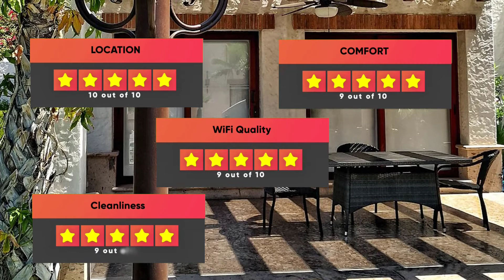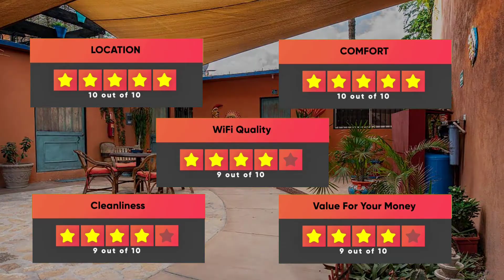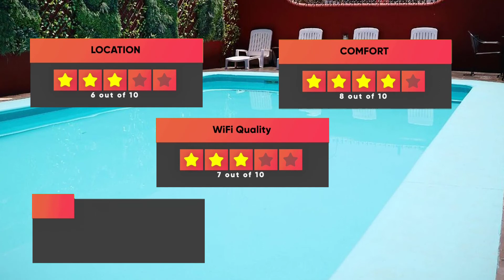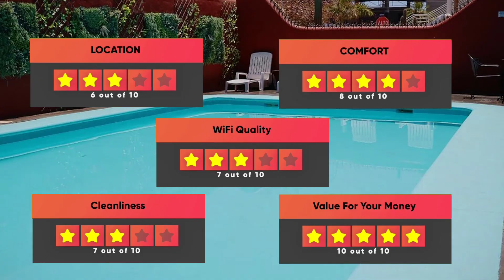Best Hotels In La Paz - For Families, Couples, Work Trips, Luxury & Budget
► Links to the best hotels in La Paz we mentioned in this video:

► 5. Seven Crown La Paz Centro Historico
► 4. Hyatt Place La Paz
► 3. Hotel Posada Luna Sol
► 2. The Marine Waterfront Hotel
► 1. Hotel Zar La Paz

In this video, we listed the top 5 best hotels in La Paz. I made this list based on my personal opinion, and i tried to list them based on their price, quality, location and more. If you want to see the price and find out more information about these hotels, you can check out the links above.